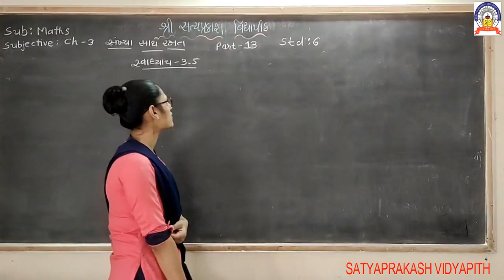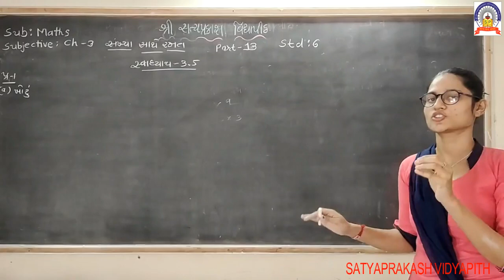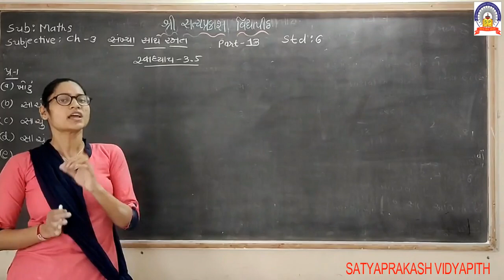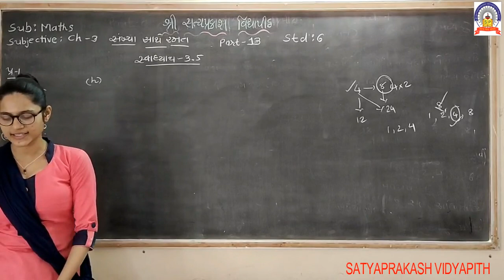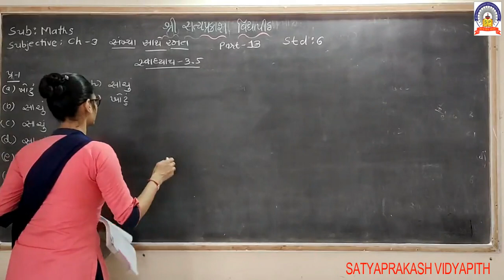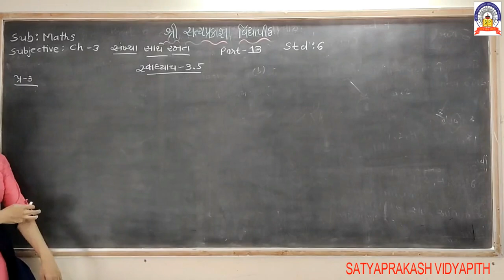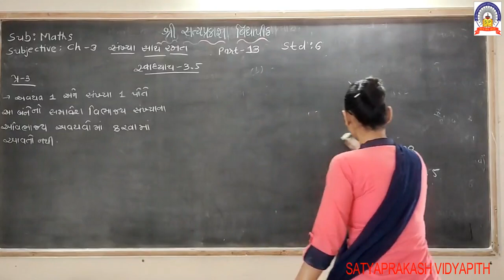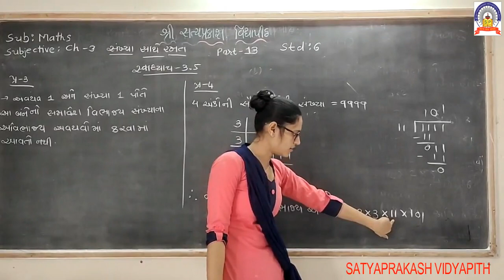std-6 Sub-Maths Ch-3 part-13 10-9-20.mp4